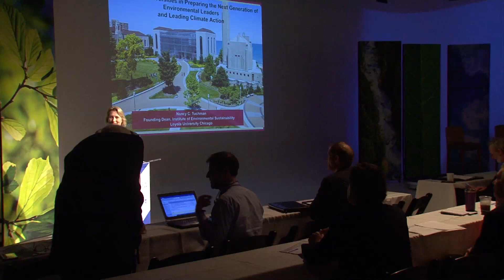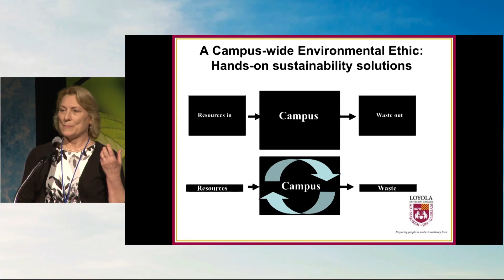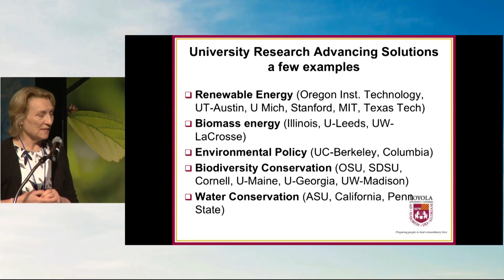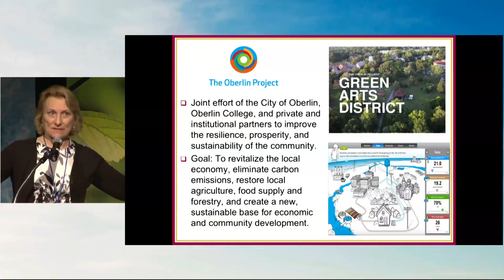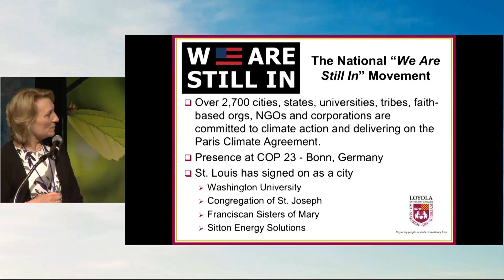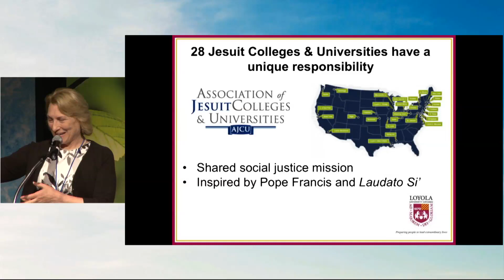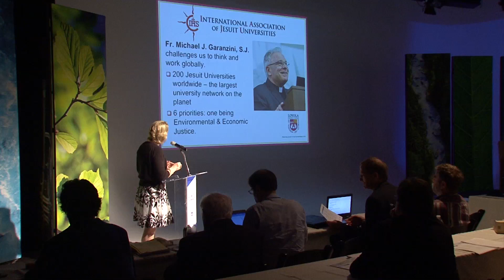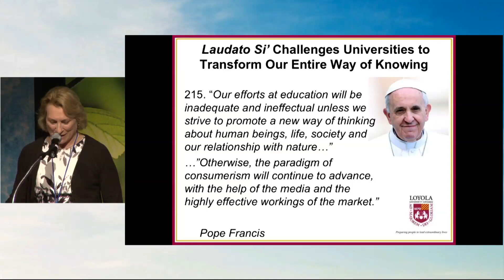Nancy Tuchman, Ph.D. | Educating the Next Generation | Saint Louis Climate Summit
Nancy Tuchman was a featured speaker of the Saint Louis Climate Summit. She spoke at the Nine Network of Public Media on April 24, 2018.

Saint Louis University hosted the Saint Louis Climate Summit, April 22-24, 2018, as part of its bicentennial anniversary celebration and to honor Pope Francis’ call to unite leaders in defense of the health and well-being of the planet.

Nancy Tuchman is the Founding Director of the Institute of Environmental Sustainability (IES) at Loyola University Chicago where she is a Professor of Aquatic Ecology in the Department of Biology. Her vision for IES is to raise public awareness of the unsustainable consumption of Earth’s natural resources, with the goal of transforming behavior, developing policy, and inspiring and preparing the next generation of science-based environmental leaders. To that end, IES engages students, faculty, staff and administrators in activities designed to lower campus consumption of energy and natural resources, and reduce waste production. She has a Ph.D. in Aquatic Ecology from the University of Louisville in Kentucky and is widely published.